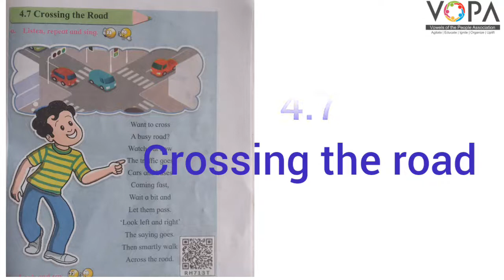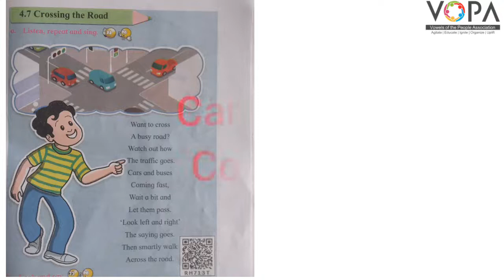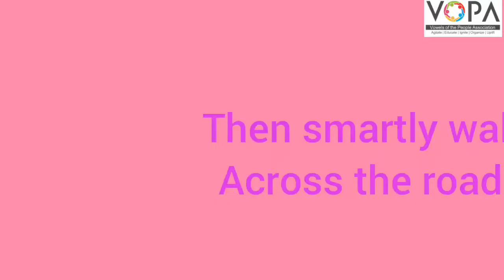2nd | English | 4.7 | Crossing the Road | V2 | V-School